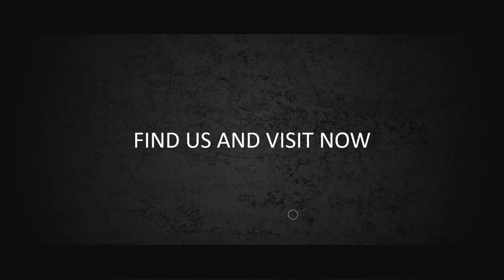Jasa Produksi Video Pemasaran Produk Konvensional, Hasil Bumi dll ; Hub Kami di Magetan